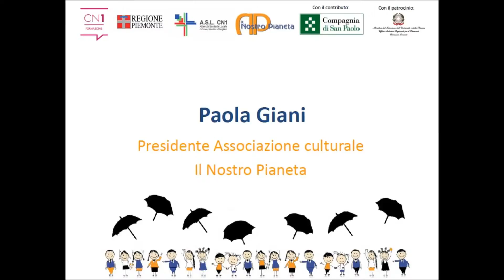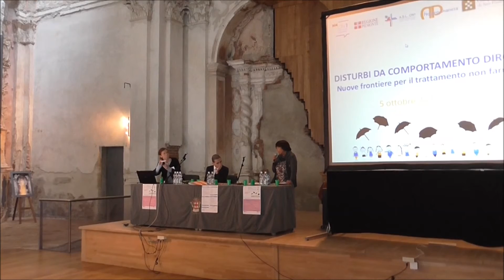Seminario: Disturbi da comportamento dirompente - Apertura pomeriggio Prof.ssa Paola Giani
Estratto video del saluto di apertura della sessione pomeridiana della Prof.ssa Paola Giani (Il Nostro Pianeta) in occasione del seminario Disturbi da comportamento dirompente. Nuove frontiere per il trattamento non farmacologico, svoltosi presso la sala polivalente Crosà Neira di Piazza della Misericordia a Savigliano nella giornata di Lunedì 5 Ottobre 2015, nell'ambito del progetto “Oltre il temporale”, realizzato dall’associazione Il Nostro Pianeta con il partenariato della Struttura Complessa di Neuropsichiatria Infantile Savigliano ASL CN1 e con il contributo della Compagnia di San Paolo.